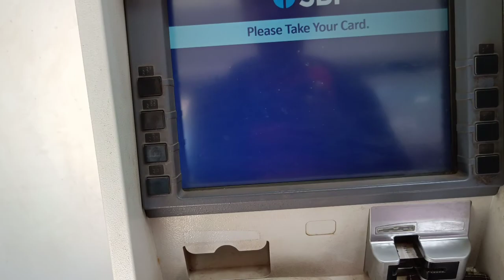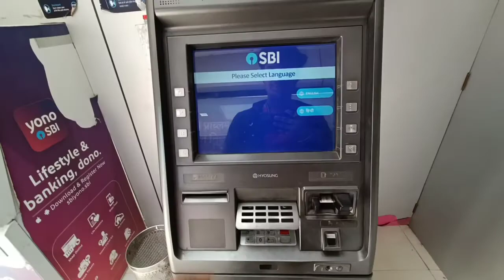Daddi Ke Sath Dance Kiya 😀 Vlog-271